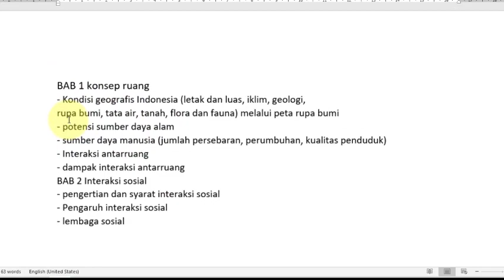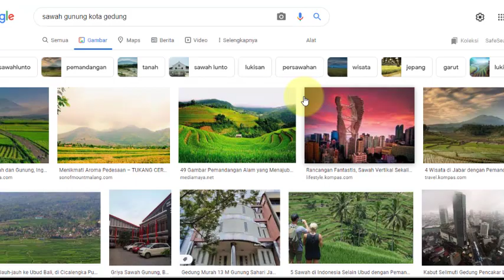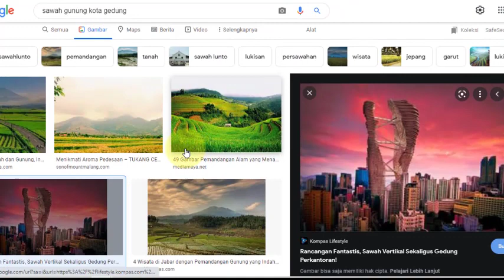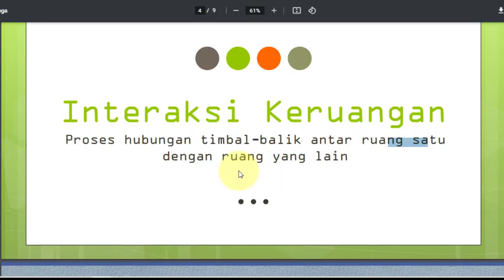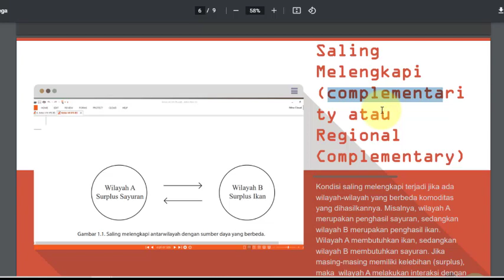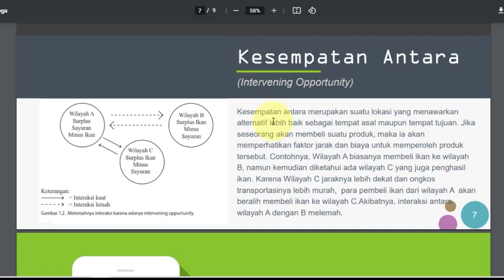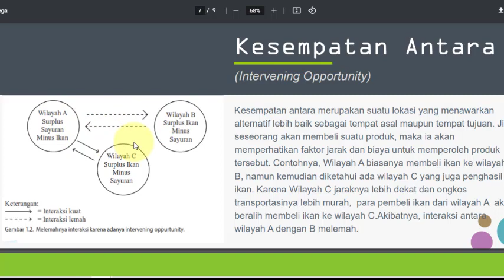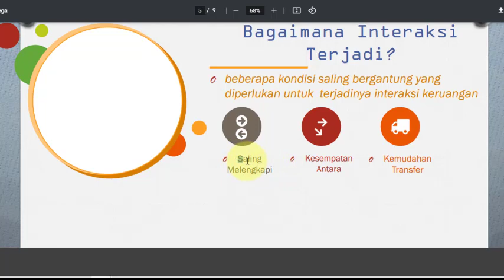Materi IPS Kelas 7 - Ruang dan Interaksi Keruangan